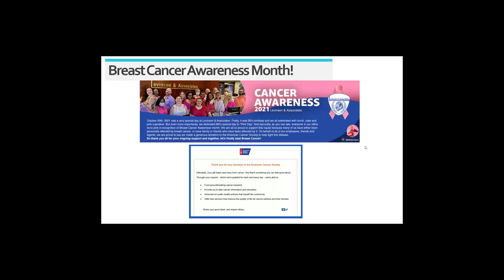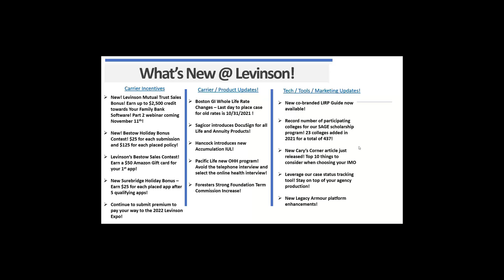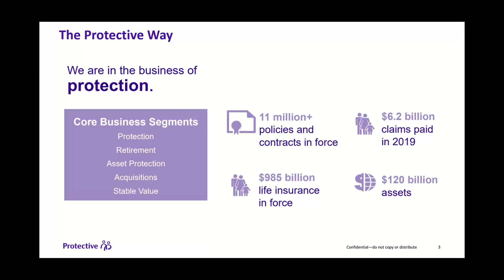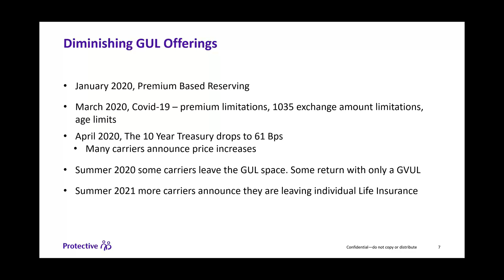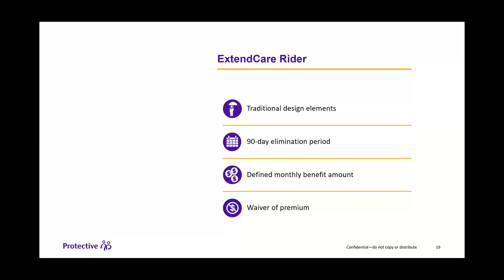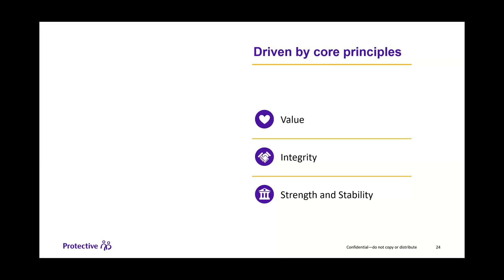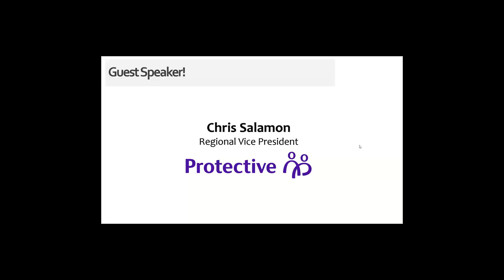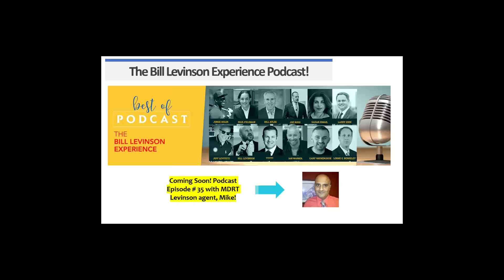Unique Living Benefit Products and Sales Ideas To Grow Your Practice + Special Guest Speaker!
Join us as we review unique Living Benefits products and sales ideas to grow your business! Hear from a special guest speaker who specializes in the Living Benefits sales concept!